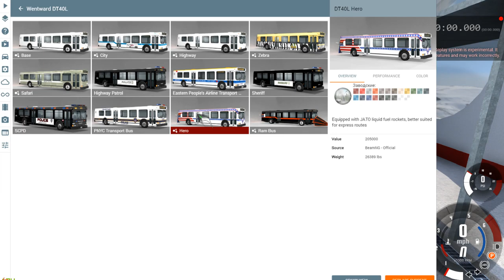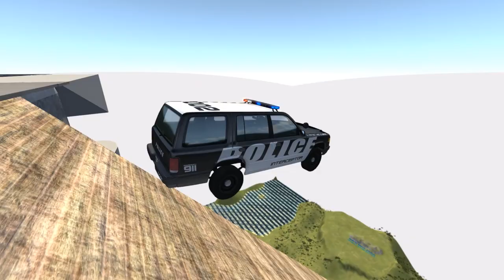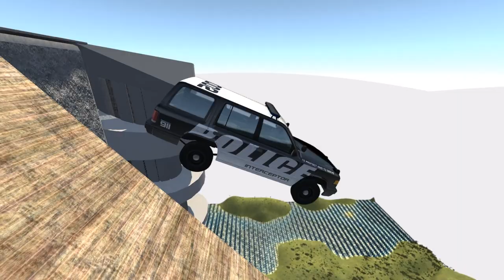АВТОБУС С ТУРБИНОЙ И ДР МАШИНКИ BeamNG